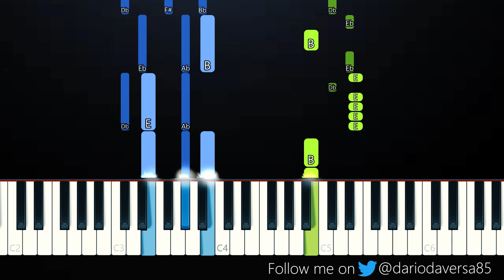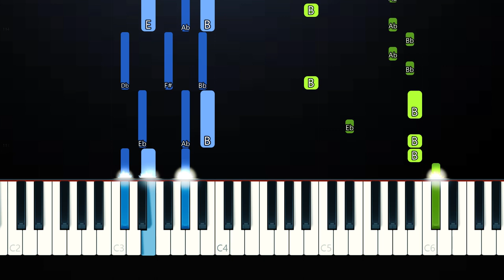DADJU - Dieu Merci ft. Tiakola (Piano Tutorial)